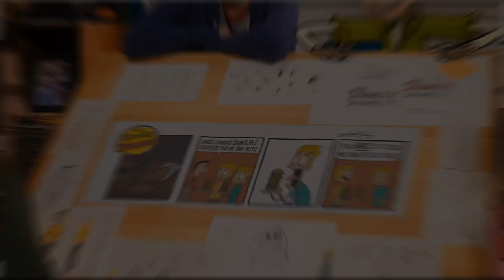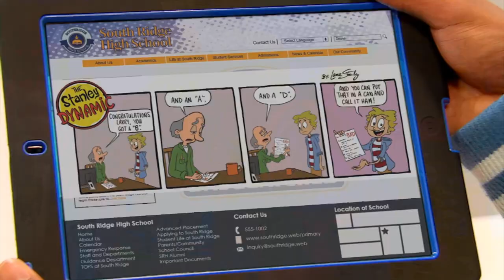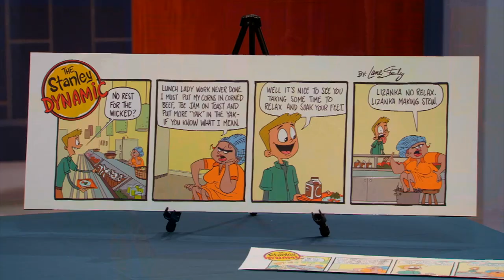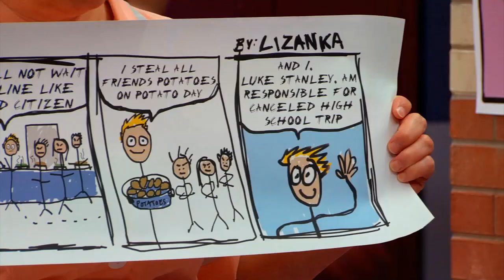The Stanley Catchphrase | The Stanley Dynamic | KEEP IT WEIRD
Tension rises between Larry and Darnell due to Dad's comic strip, giving Luke an opportunity to battle the cafeteria lunch lady.